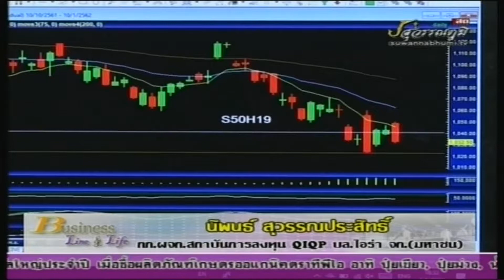นิพนธ์ สุวรรณประสิทธิ์ 03-01-62 On Business Line & Life